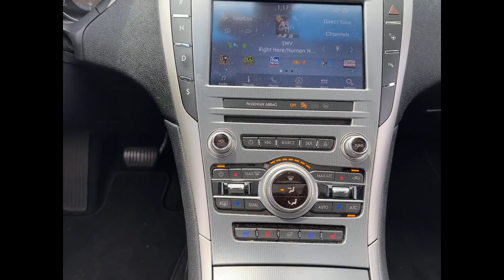Used 2020 LINCOLN MKZ Reserve 3LN6L5F92LR619526 Bay Shore, Deer Park, Brightwaters, Islip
2020 LINCOLN MKZ Reserve 3LN6L5F92LR619526 Video

To schedule a test drive in this 2020 LINCOLN MKZ Reserve, stop by either of our showrooms located at 1174 Sunrise Hwy, Bay Shore, NY 11706 and 1200 Sunrise Hwy, Bay Shore, NY 11706

This 2020 LINCOLN MKZ Reserve 3LN6L5F92LR619526 is full of phenomenal features such as: